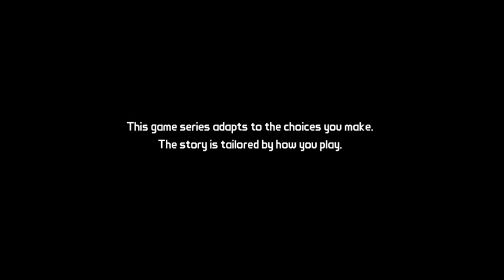Let Play: Tales from the Borderlands pt. 1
Here is my first Lets Play of Tales from the Borderlands!!!